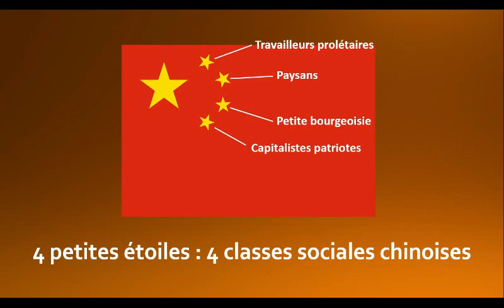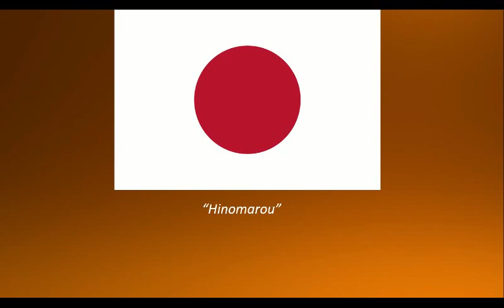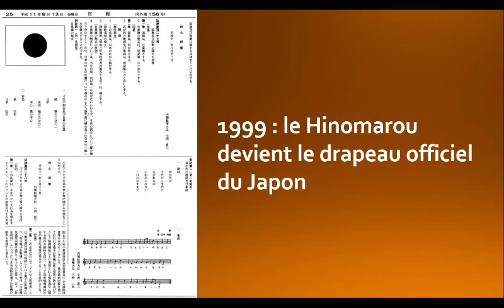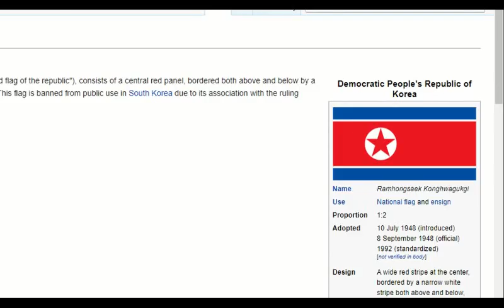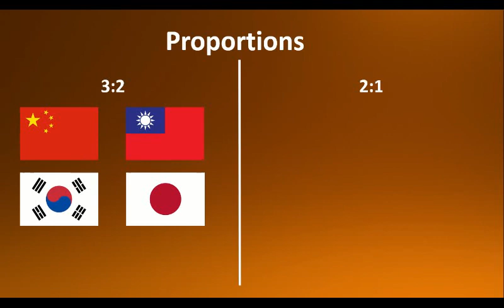Les Drapeaux de l'Asie de l'Est | Bintell reg DRAPEAUX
Et c'est parti pour la première vidéo de Bintell reg de 2020 ! Celle-ci sera une vidéo Bintell reg DRAPEAUX. Contrairement aux vidéos sur thème vexillologique précédentes, celle-ci parlera non pas d'un seul pays, mais de six. Bonne vidéo !

Musiques :
Hymnes nationaux de...
Chine
Taiwan
Mongolie
Corée du Nord